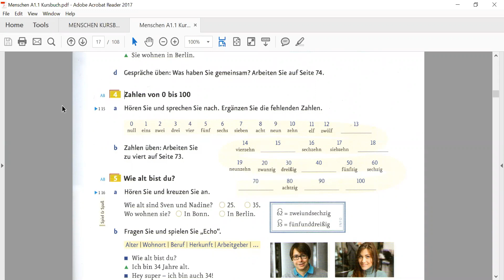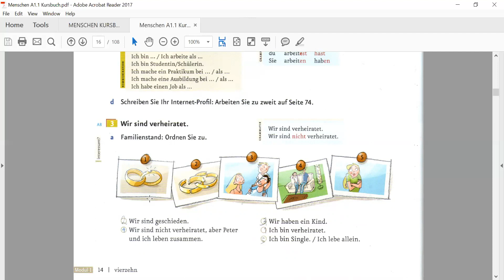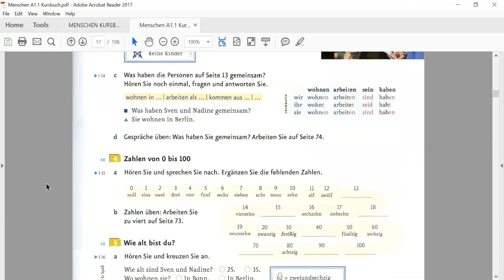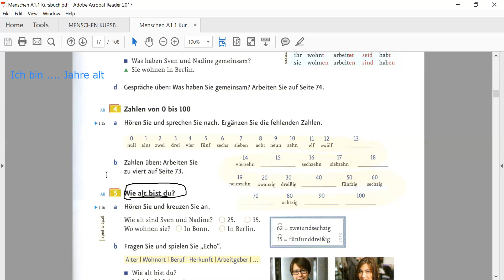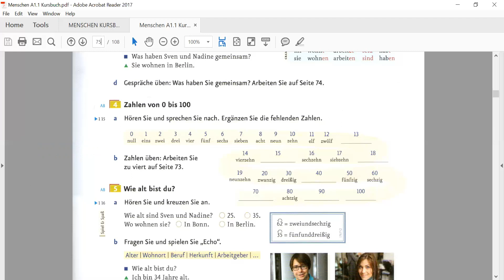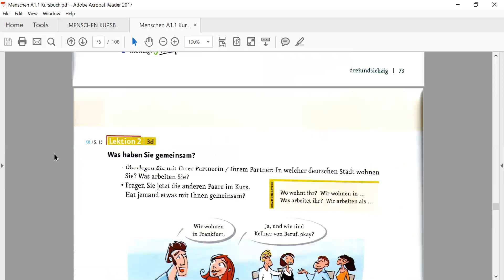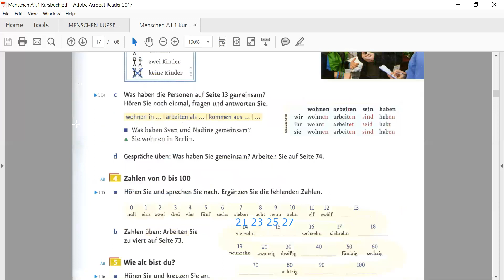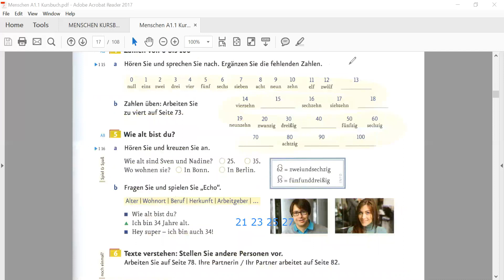Lektion 2 part 3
Learn German from Menschen Book